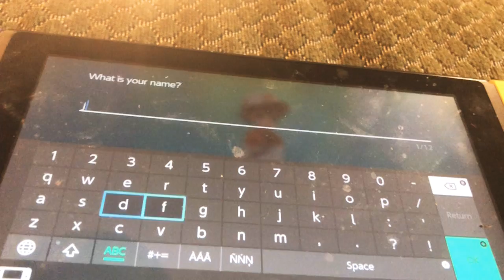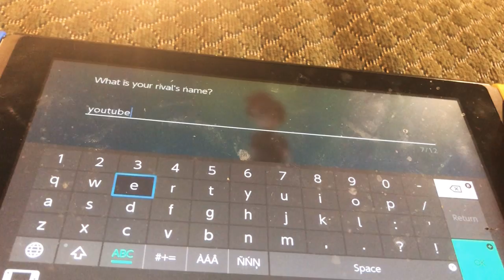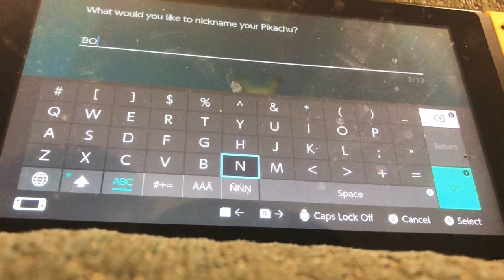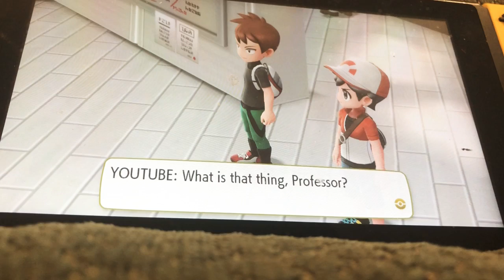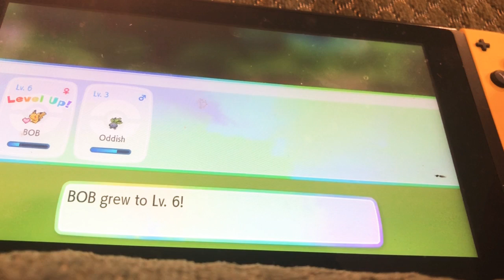Pokémon episode one